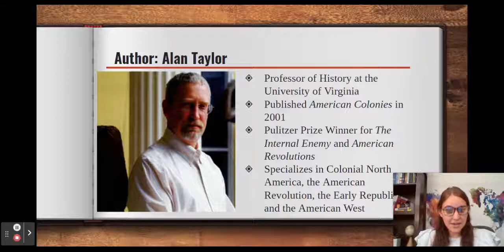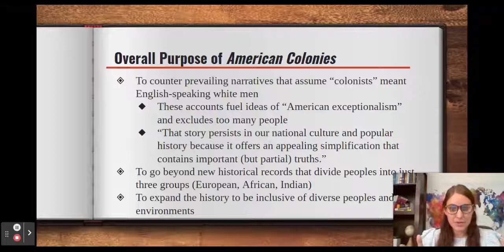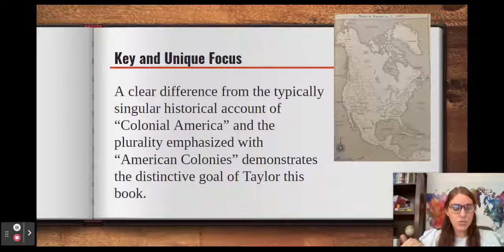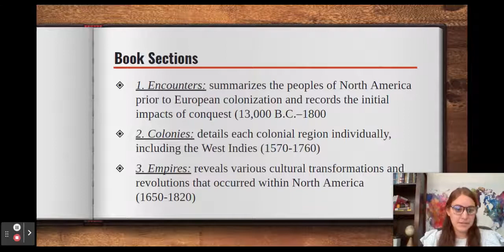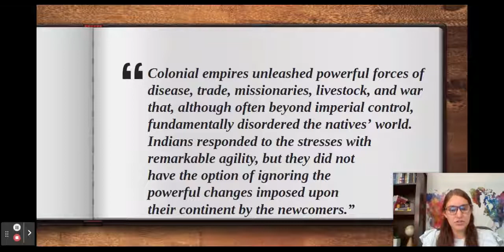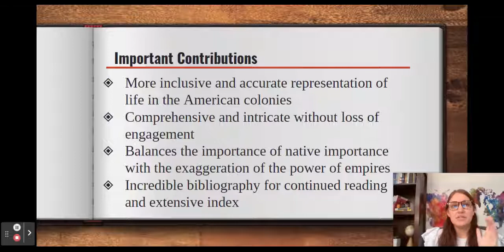American Colonies by Alan Taylor (Book Review)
This video summarizes the unique focus of Alan Taylor in his book, American Colonies. His emphasis on an inclusive history counters prevailing narratives and emphasizes the diverse peoples and environments within North America.